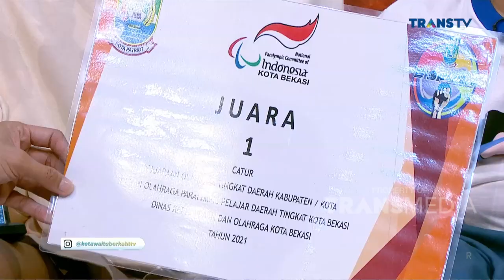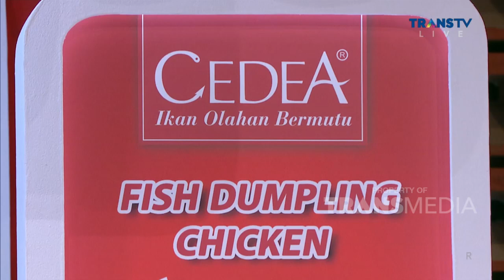FULL | Raffi, Ruben, Denny Berusaha Banget Buat Fajar Sadboy Ceria | KETAWA ITU BERKAH (28/12/22)